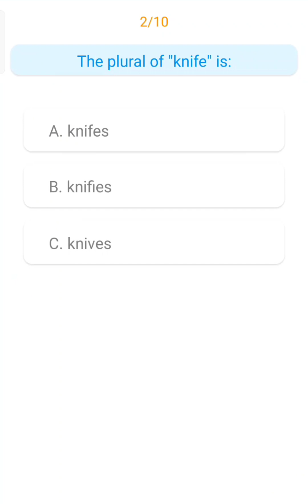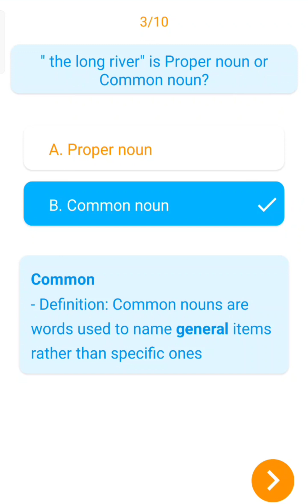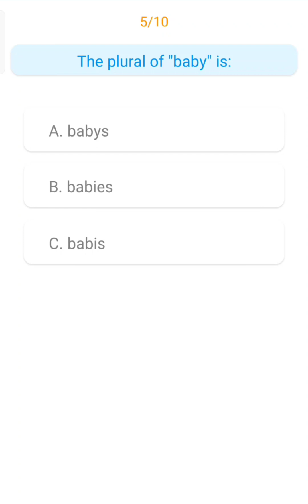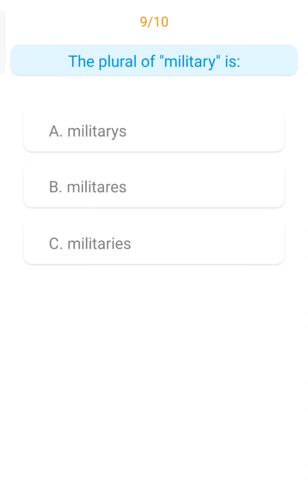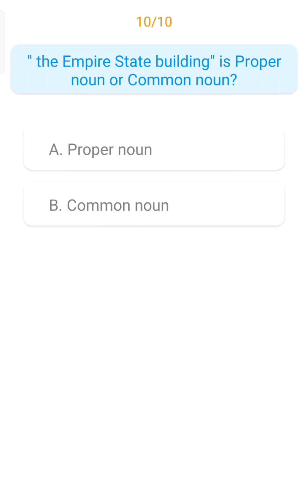Singular vs plural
singular or plural form